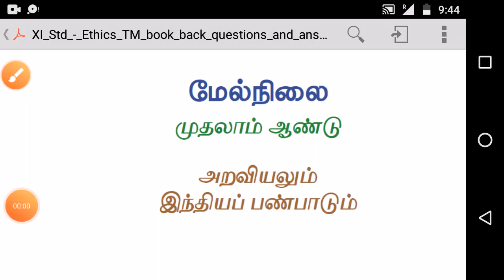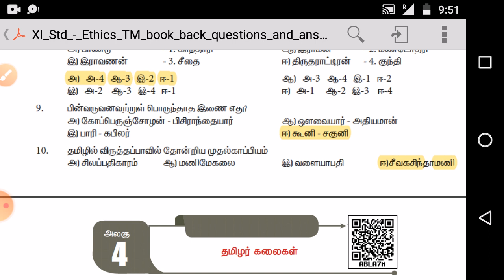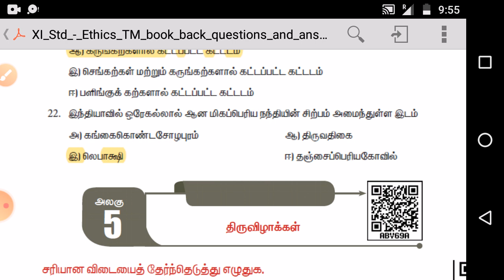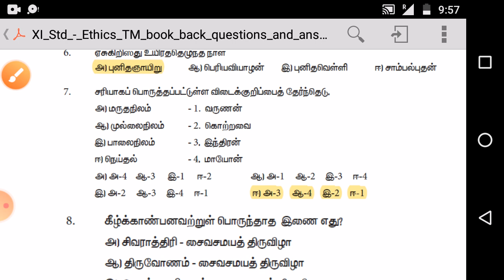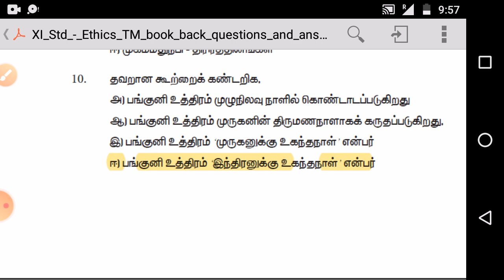11th STD: ETHICS - BOOK BACK QUESTIONS AND ANSWERS BASED ON GROUP I & II / II A NEW SYLLABUS 2020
Easy way to learn the shortcuts in TNPSC exam preparation

12th STD: ETHICS - BOOK BACK QUESTIONS AND ANSWERS BASED ON GROUP I & II / II A NEW SYLLABUS 2020